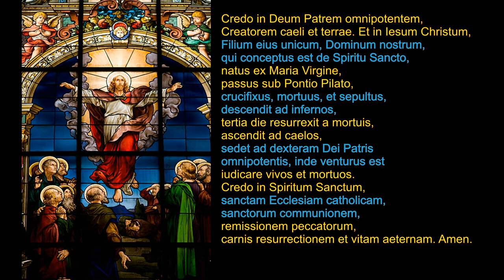Apostle's Creed in Latin - Symbolum Apostolorum - Credo/I Believe in God.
Et in Iesum Christum, Filium eius unicum, Dominum nostrum, qui conceptus est de Spiritu Sancto, natus ex Maria Virgine, passus sub Pontio Pilato, crucifixus, mortuus, et sepultus, descendit ad infernos, tertia die resurrexit a mortuis, ascendit ad caelos, sedet ad dexteram Dei Patris omnipotentis, inde venturus est iudicare vivos et mortuos. Credo in Spiritum Sanctum, sanctam Ecclesiam catholicam, sanctorum communionem, remissionem peccatorum, carnis resurrectionem et vitam aeternam. Amen.

I believe in God, the Father almighty, creator of Heaven and Earth. I believe in Jesus Christ, His only Son, our Lord. He was conceived by the power of the Holy Spirit and born of the Virgin Mary. He suffered under Pontius Pilate, was crucified, died, and was buried. He descended to the dead. On the third day He rose again. He ascended into heaven and sits at the right hand of God, the Father Almighty. From thence He shall come to judge the living and the dead. I believe in the Holy Spirit, the holy Catholic Church, the communion of saints, the forgiveness of sins, the resurrection of the body, and the life everlasting. Amen.

Roman Catholic Prayer.
The Apostles' Creed can trace its ancestry, in one form or another, back to the time of the Apostles.

St Peter, John, James, Andrew, Philip, Thomas, Bartholomew, Matthew, James, Simon, Jude/Judas, Matthias.

Apostles/Disciples.